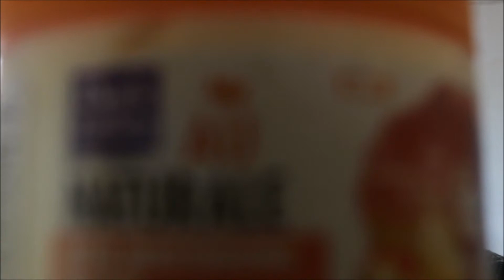Spend the Week with MEEE - Monday | Nomali from Soweto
I shouldn't be touching my face!

ABOUT ME:
Hi, My name is Nomali! I'm a writer and blogger from South Africa. I make videos about my life. I'm a broke ghel so there's a lot of affordable beauty, travel, home and style (in plus sizes).